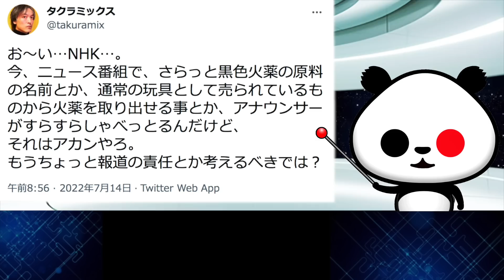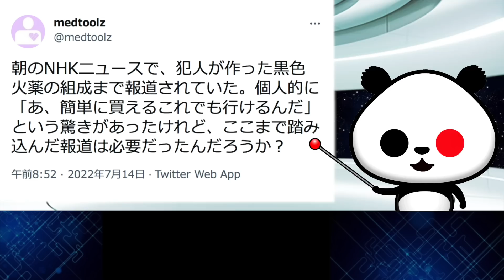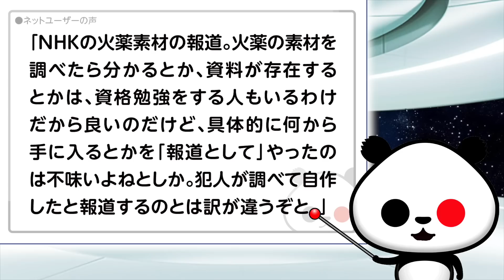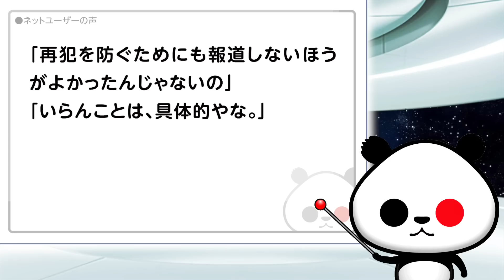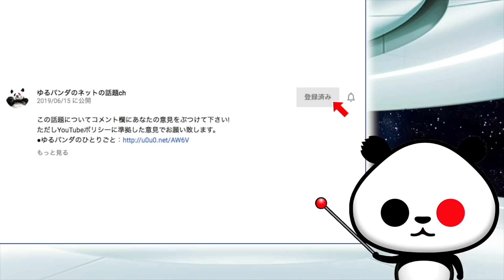「朝のNHKニュースで、犯人が作った黒色火薬の組成まで報道されていた」が話題